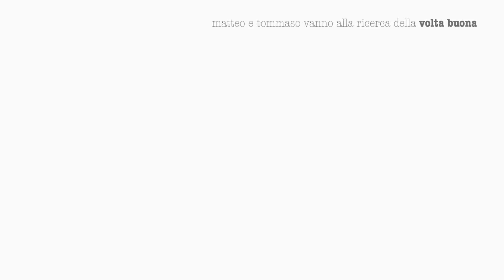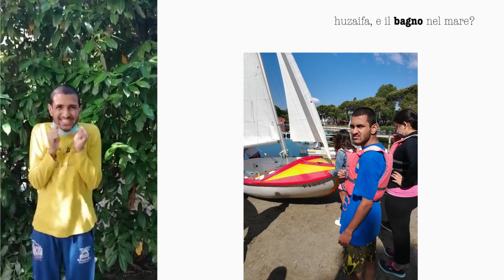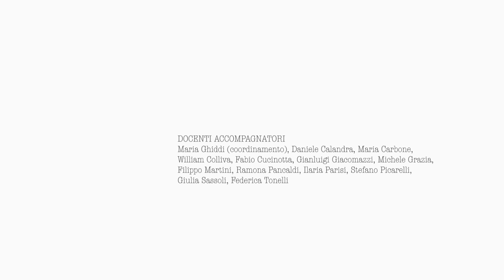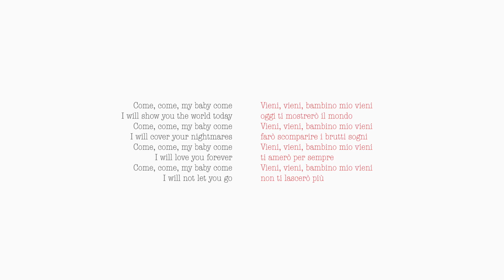SI RICOMINCIA DA QUI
Itcs Salvemini - Casalecchio di Reno

Piccola vacanza inclusiva
28-30 maggio 2021 - Lido delle Nazioni - Spiaggia Romea

Studenti che aiutano studenti.
L'essere "speciali" è un potere di tutti.

Organizzazione: Maria Ghiddi
Regia video: Massimiliano Briarava

DOCENTI/ACCOMPAGNATORI
Maria Ghiddi (coordinamento), Daniele Calandra, Maria Carbone, William Colliva, Fabio Cucinotta, Gianluigi Giacomazzi, Michele Grazia, Filippo Martini, Ramona Pancaldi,  Ilaria Parisi, Stefano Picarelli, Giulia Sassoli, Federica Tonelli